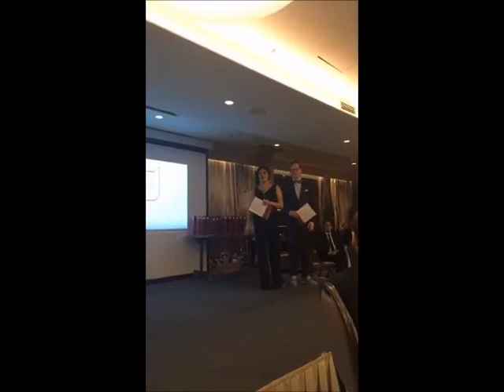Mirela Španjol Marković - Grand Prix za razvoj struke 2017.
Govor Mirele Španjol Marković prilikom primanja posebne nagrade Grand Prix za razvoj struke. Deseta dodjela nagrada Grand Prix u organizaciji HUOJ-a održana je 16. ožujka 2017.